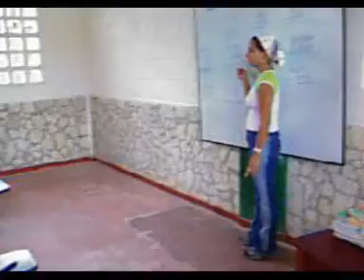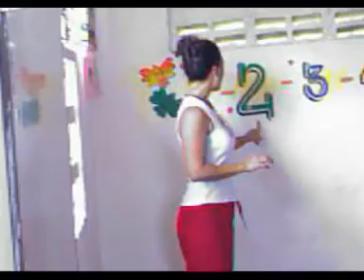Filmato colombia 2005